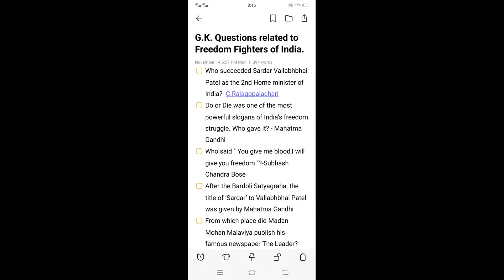G.K. Questions related to Freedom Fighters of India.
Firstly ,Happy Children's Day.
In this video we have talked about some g.k. questions related to freedom fighters of India.